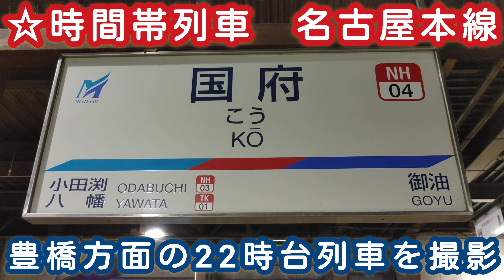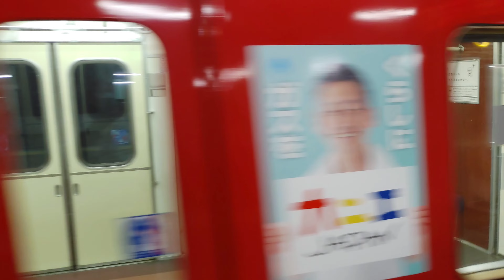【名鉄】🕰️時間帯列車 名古屋本線🕰️ 国府駅 豊橋方面 22時台列車